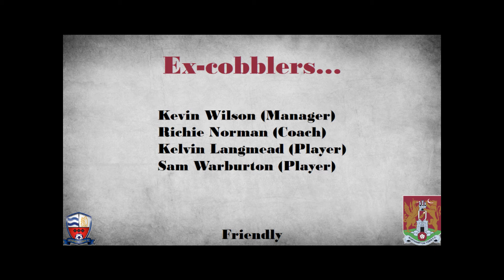Nuneaton Town matchday Video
The last time we met, ex-cobblers, ex-nuneaton's